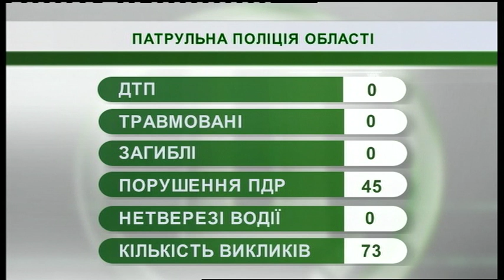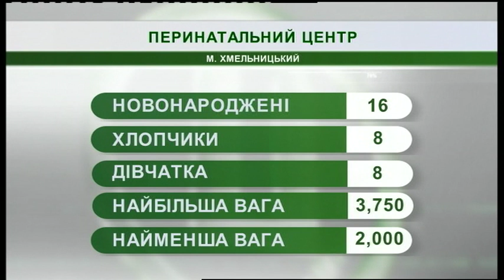12.06.2019. Новини. 08:30